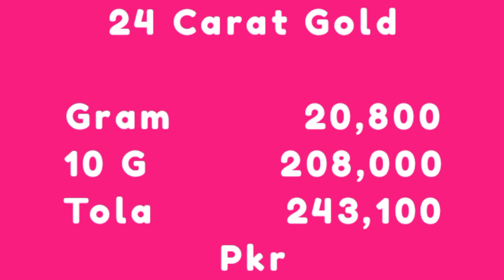Today Gold Rate in Pakistan | 29 May Gold Price | Aaj Sooney ki Qeemat